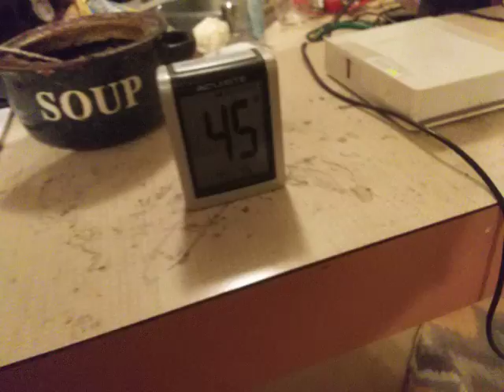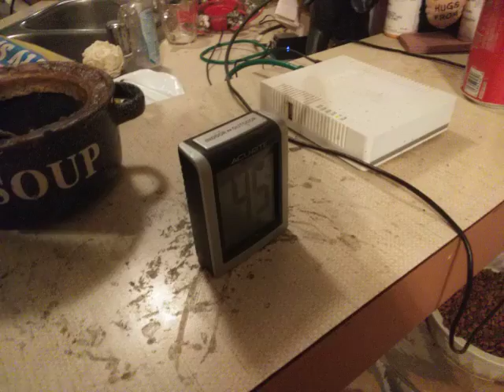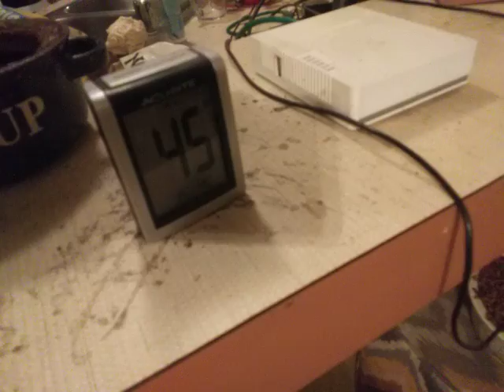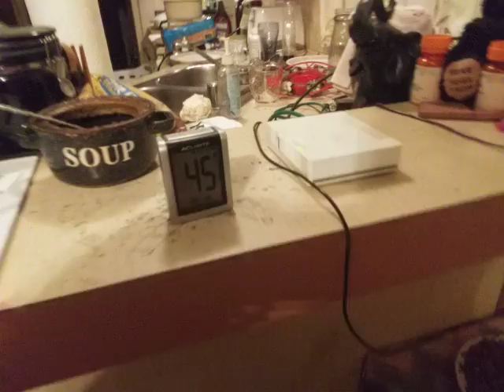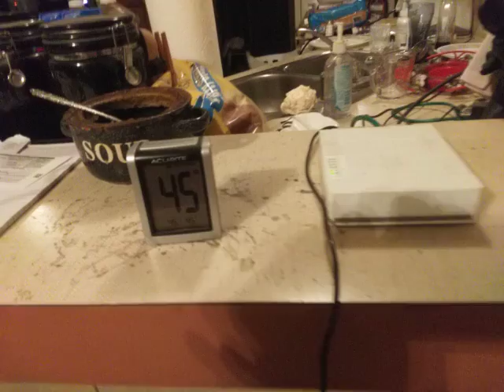It looks like the snow has melted and Rocky came back home.